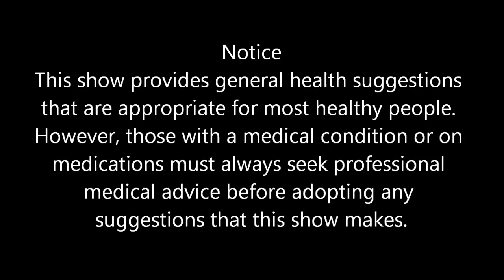#9 About Arrhythmias, Fibrillation, Irregular Heartbeats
Irregular heartbeat affects many people and its very frightening when it happens. Here we look at some of the causes of irregular heartbeat and what you can do to stop them from occurring. Some common causes are a lack of magnesium, artificial sweeteners like NutraSweet, and food chemical additives such as Calcium Propionate that is used in bread as a mould inhibitor. Also certain pharmaceutical drugs cause this problem.